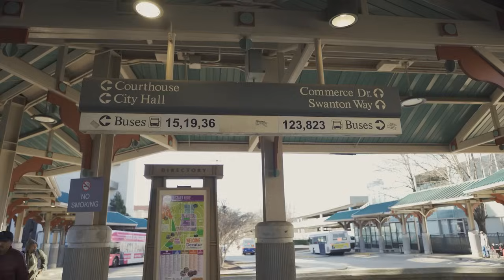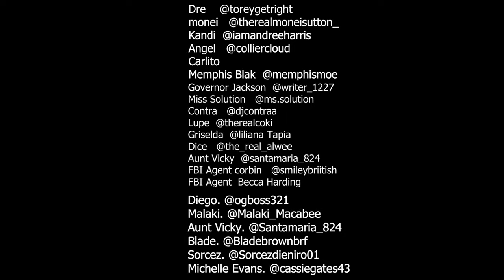Atlanta's Ugly 2.1 | Episode 4 | The Take Over (Season 9)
Watch Web Series: Atlanta's Ugly 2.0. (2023) Season 8,

🎬 Director, Producer, Editor, Audio Engineer: Reality of Black Royal Family Tv

— BLACK ROYAL FAMILY TV
Directed By: Reality of Black Royal Familty TV
Co Directer: Therron Dumas
Lavalier mic operate: Angel Babe
Written: Reality of Black Royal Familty TV and Therron Dumas
Producer: Reality of Black Royal Familty TV
Editor: Reality of Black Royal Familty TV
audio engineer: Reality of Black Royal Familty TV
Casting members: Therron Dumas
Locations - Atlanta